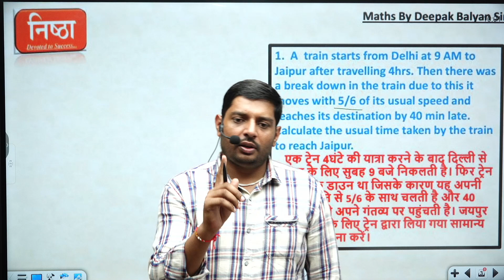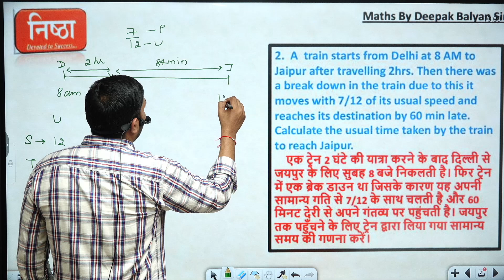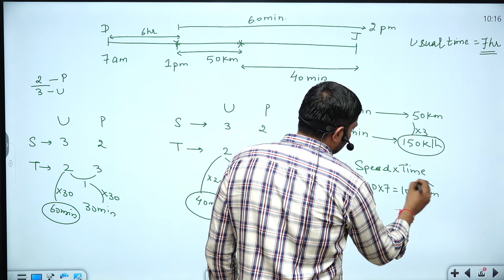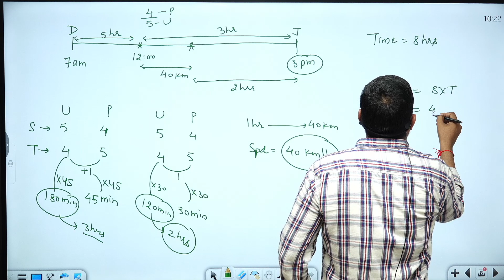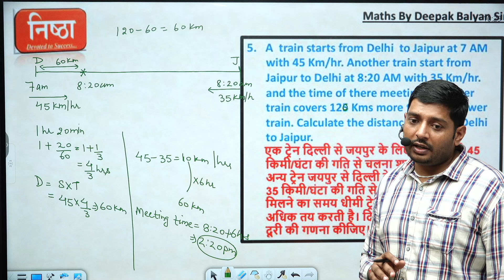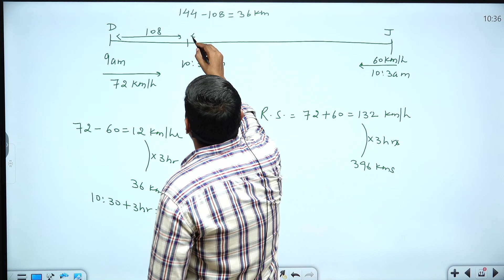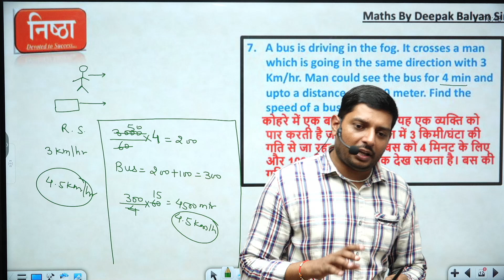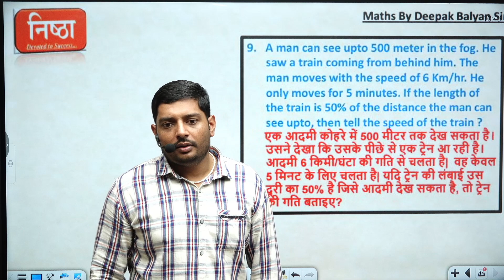nishtha classes by deepak balyan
nishtha classes